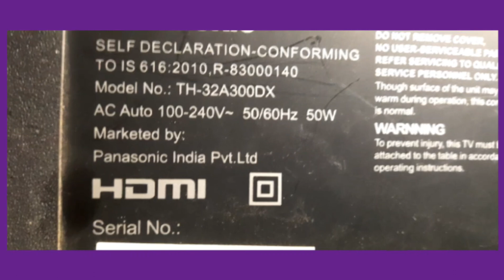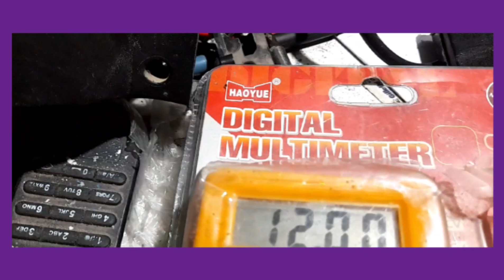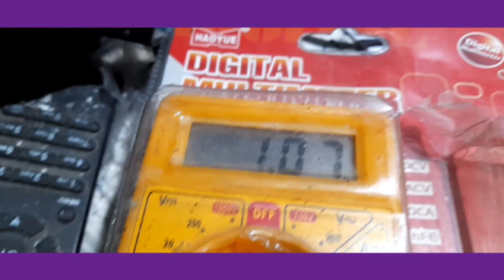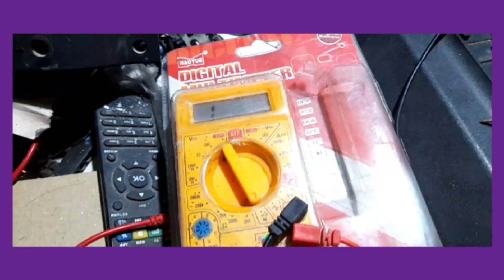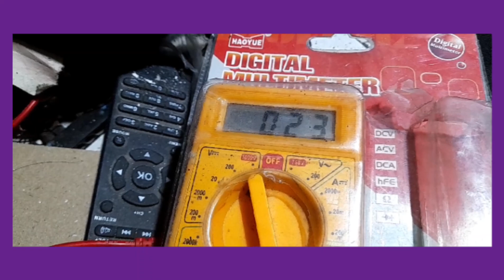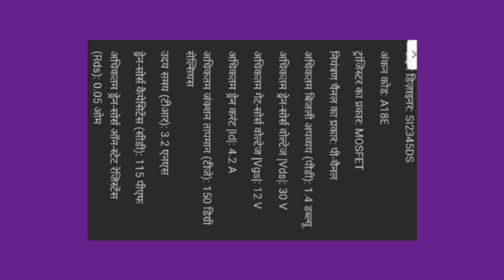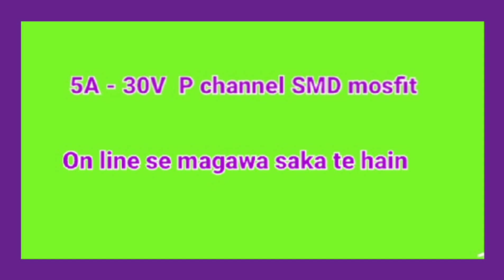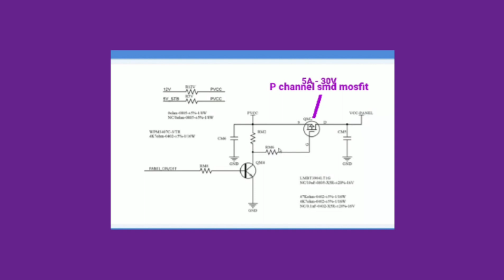Panasonic led tv stand by led not Showing # led tv stand by not release # led tv power led blanking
Led tv stand by led not Showing .
panasonic led tv stand by led not Showing .
led tv stand by not release #
led tv stand by led blanking, led tv repairing,
reparing tips,
एलइडी टीवी स्टैंडबाई नॉट शोइंग.
एलइडी टीवी स्टैंडबाई प्रोबलम.
# एलईडी टीवी की स्टैंडबाई एलईडी नहीं जल रही है
पैनासोनिक एलईडी टीवी रिपेयरिंग
पैनासोनिक एलइडी टीवी स्टैंडबाई एलइडी ब्लिंकिंग
32 led tv repairing.